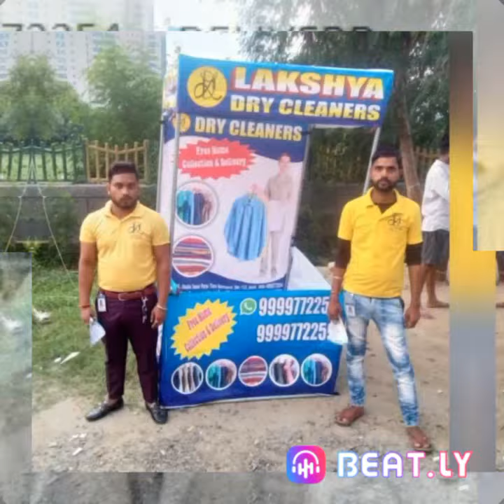Dry Cleaners near me lakshya.